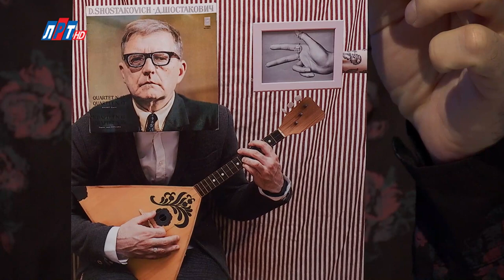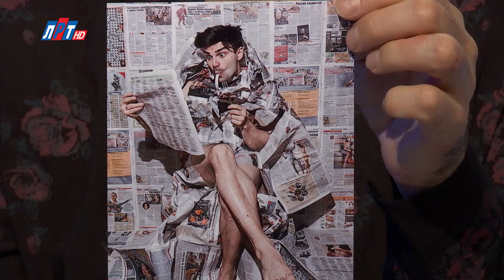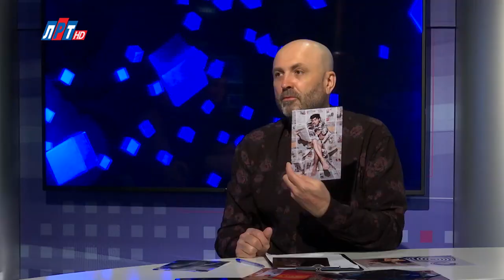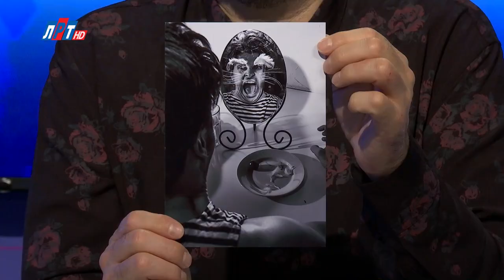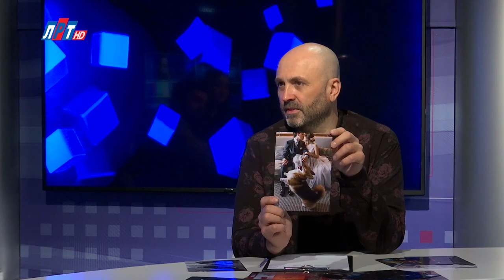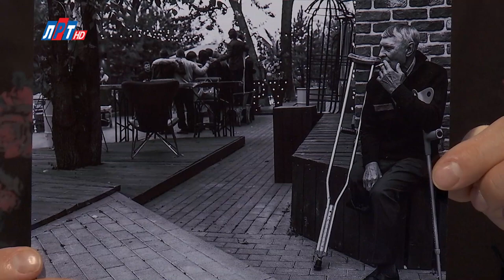Открытый диалог - Дмитрий Мурашов и Алина Посторонка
Терпение и выдержанность, спокойствие и выжидание, забота и тепло – как много нам пришлось с вами в эти непростые дни опробовать на себе, на своей семье. Выстоять и победить, чтобы не стать заложником новой болезни. А, спасая себя и своих близких, мы ​ спасаем себя и других. Но, оставаться все время в стенах свои квартиры – сложно. Но – можно сделать свой «карантинный» досуг совершенно необычным. А на каком-то этапе даже попробовать себя в новом творческом амплуа. Как? Своими секретами делится замечательная семья профессиональных фотографов Дмитрий Мурашов и Алина Посторонка.